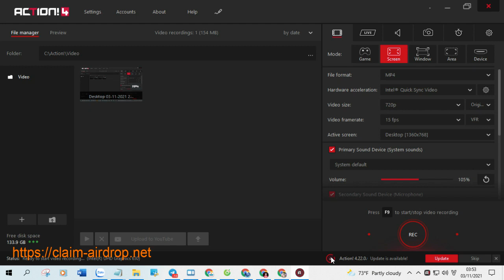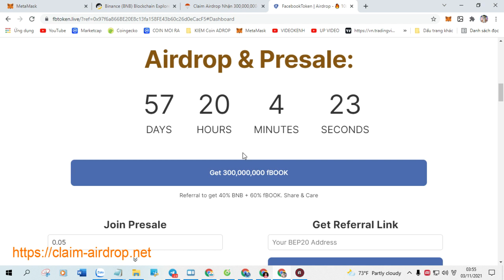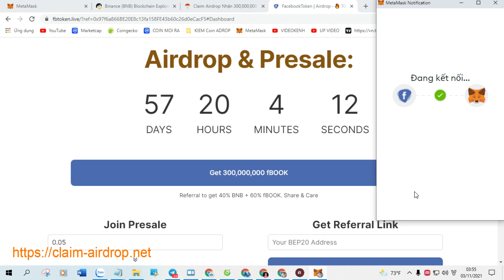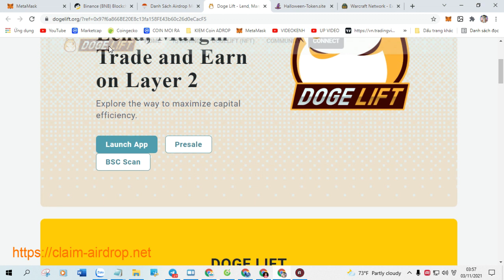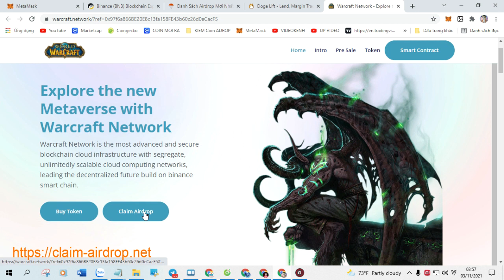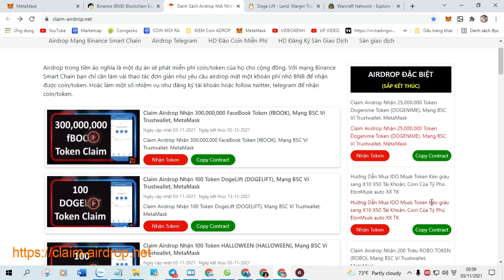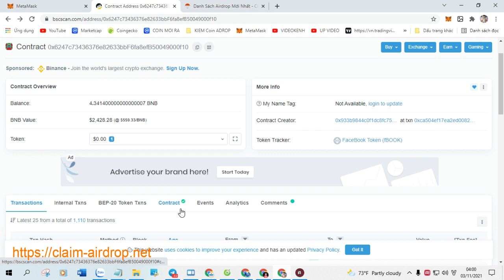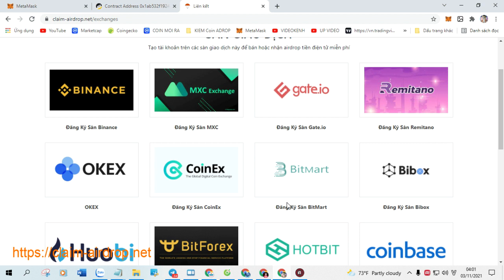Claim Airdrop Nhận 100 Token Future Gold (FGD), Mạng BSC Ví Trustwallet, MetaMask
+ Bước 1: Sao chép Contract :  0xfc7a3fbeefdd8ae4d42bb314450a4f6b4be6d68a

+ Bước 2: Truy Cập Web Tại Đây Click ( Claim Airdrop ) Nhận Token